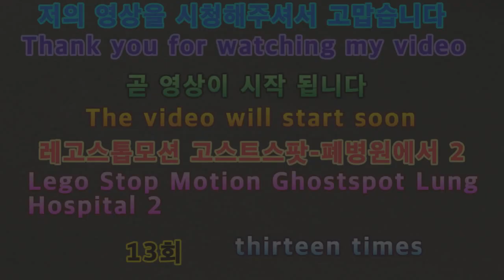2020 레고스톱모션애니고스트스팟-폐병원에서2 13회 LEGO STOP MOVEMENT ANGOST SPOT - 213 times at a closed hospital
안녕하세요구독자&시청자팬분들미시카에요반갑습니다저의채널에방문해주셔서고맙습니다이번영상은바로레고스톱모션고스트스팟-폐병원에서2 13회입니다2020레고스톱모션공포특집고스트스팟폐병원에서2에요이번스토리는처음보여드린스토리보다는조금무섭게공포와스릴러가합쳐진느낌으로만들어보았어요나름열심히만들었으니재밌게시청해주세요고맙습니다저의영상이재미있으셨다면구독&좋아요&알림설정을하셔서새로운비디오를시청하세요저의또다른채널인카카오TV Misika(미시카)채널도많이방문해주시고시청해주세요저의랜선아빠이자MOONJJANG님을소개할께요현재이분은DadASMR(아빠ASMR)산타파파ASMR을하고계세요ASMR이란백색소음으로자율감각쾌락반응으로뇌를편안하게해주고심리적으로안정을주는소리에요예를들어물소리&바람소리가대표적이에요MOONJJANG(외계인산타파파&무나빠의스토리텔링)을검색하셔서영상을보시고재미있으시다면구독을눌러주시고알림설정도해주세요감사합니다
I'm Missica. Nice to meet you.Thank you for visiting my channel.This video is the 13th episode of Barogo Stop Motion Ghostspot-Hung Hospital.2020 Lego Stop Motion Horror Special Ghost Spot Lung Hospital 2. I've only heard of the combination of horror and thriller rather than the first one.I worked hard on it, so please enjoy it.Thank you. If you enjoyed my video, subscribe and like.&set a notification and watch a new videoPlease visit and watch my other channel, Kakao TV Misika.Let me introduce my online father, MOONJANG.He's doing DadASMR. Santa Papa ASMR.ASMR is a white noise that relaxes the brain and psychologically stabilizes the brain by self-sensory pleasure response.For example, the sound of water and wind is typical.Search MOONJJANG (External Insan Tapapa & Munapa's Storytelling) and watch the video.